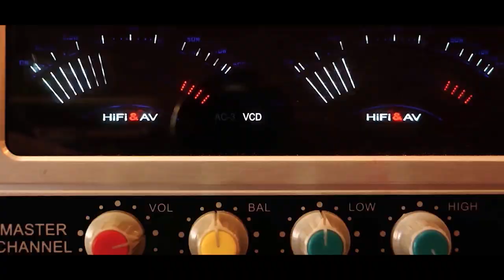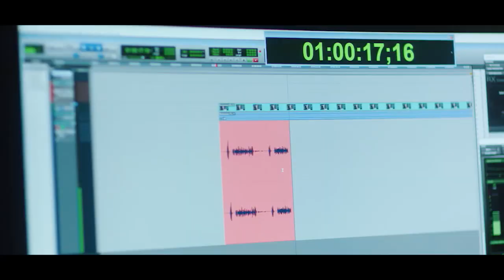Wild Child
From the Easy Eye Sound studio in Nashville, TN, The Black Keys’ Dan Auerbach and Patrick Carney compare the collaboration in writing music and fielding a baseball team. Matching the rhythm, groove and temp of their newest single “Wild Child” to baseball images from offseason press conferences and shots from Spring Training, the parallels between baseball and touring throughout the summer are discussed.